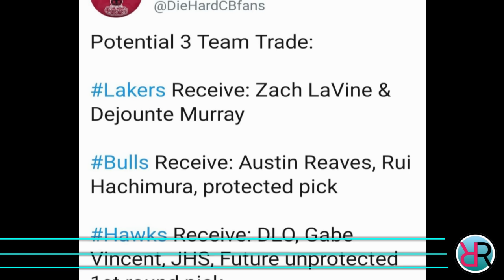BREAKING: Lakers 3 TEAM TRADE NA! PUMAYAG NA ang BULLS sa TRADE sa LAKERS HAWKS INILABAS NA